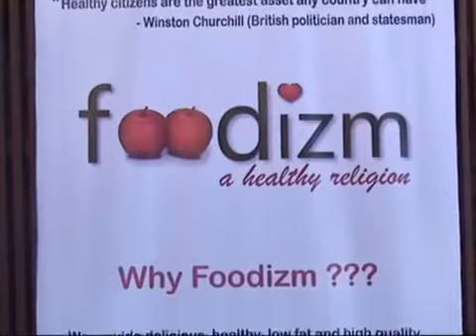Sohail Khan at the Launch of Resto Foodizm